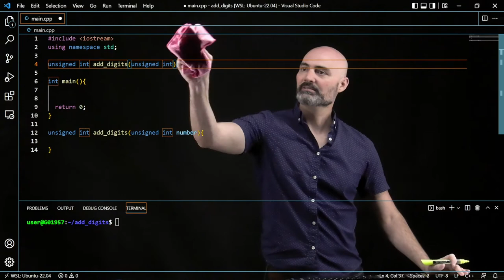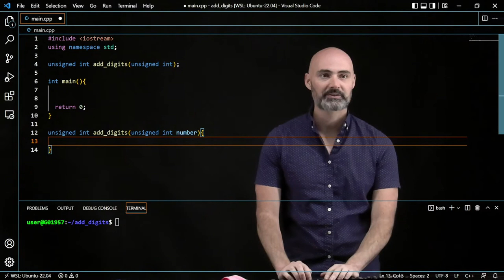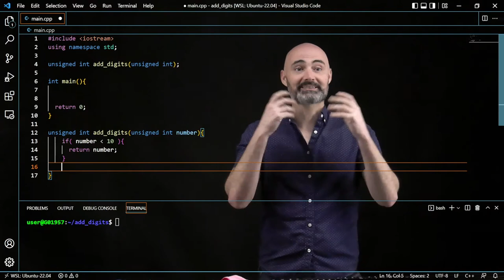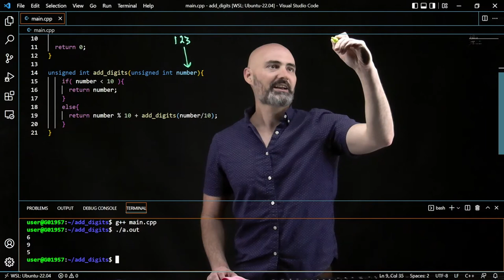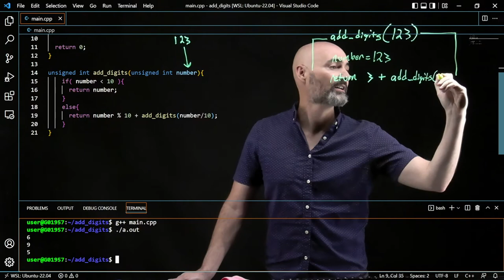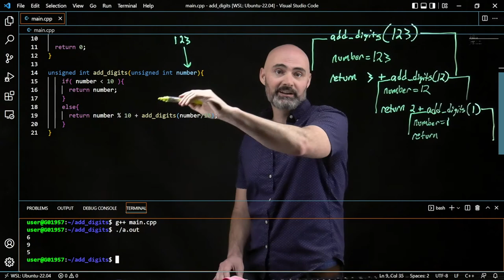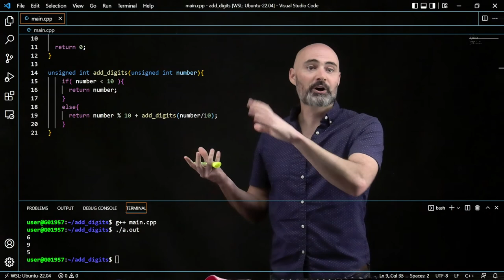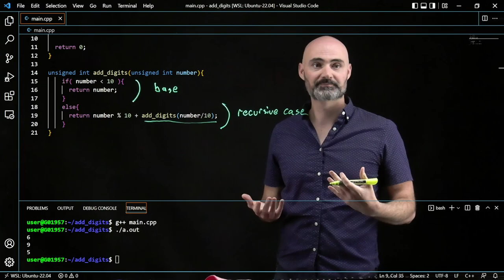Adding digits with recursion in C++